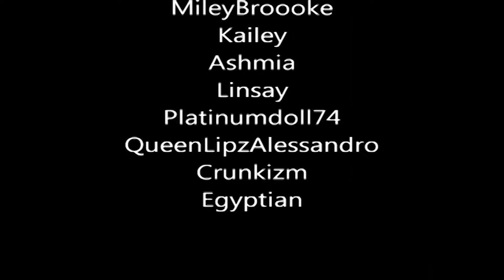Justionia Fashion Commercial 2015 [HD 720p+]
I haven't made a Fashion commercial in a while...
Song: Mya - Fabulous Life